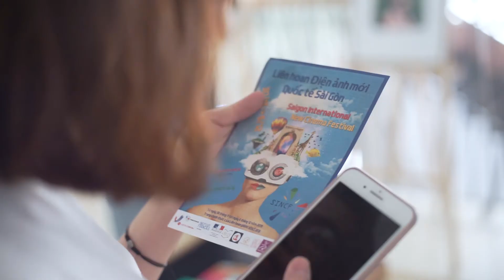20191130.Ngày hình ảnh Kỹ thuật số PHÁP-VIỆT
Với sự hợp tác quốc tế mạnh mẽ, nhất là với các đối tác từ Cộng Hòa Pháp cùng định hướng chiến lược xây dựng đại học ứng dụng công nghệ mới, trường Đại học Hoa Sen (HSU) khát vọng dẫn đầu trong lĩnh vực sáng tạo – công nghệ tại Việt Nam và chuỗi hoạt động phong phú Ngày hình ảnh kỹ thuật số đã minh chứng cho tiềm năng của HSU
Trong chuỗi sự kiện “Những ngày kỹ thuật số” do Lãnh Sự Quán Pháp kết hợp cùng trường Đại học Hoa Sen, Khoa Thiết Kế & Nghệ Thuật có tổ chức "Ngày hình ảnh kỹ thuật số với nhiều hoạt động triển lãm, chiếu phim và trải nghiệm công nghệ AR và VR với thiết bị hiện đại.
Link bài đọc:
Xin cảm ơn các bạn sinh viên ngành Quản trị Công nghệ Truyền thông, Khoa Thiết kế & Nghệ thuật, trường Đại học Hoa Sen đã thực hiện video clip này.